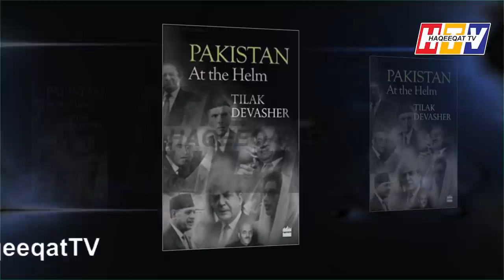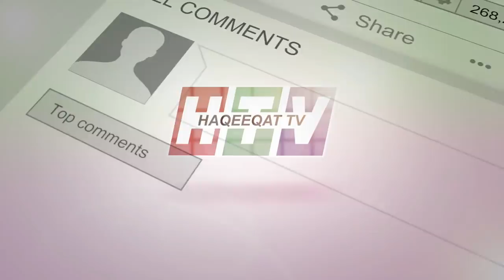Complete Victory for Pakistan and Imran Khan With this Deal - Tilak Devasher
Ex Officer of RAW gave a bold statement that this deal will benefit Imran Khan and Pakistan as they have played very well without giving any chance to USA and India. This is the best moments for Imran Khan and for us. Tilak Devasher is praising Imran Khan and Pakistan because we have done enough for the better future of this country.